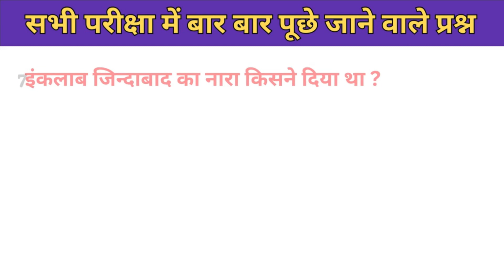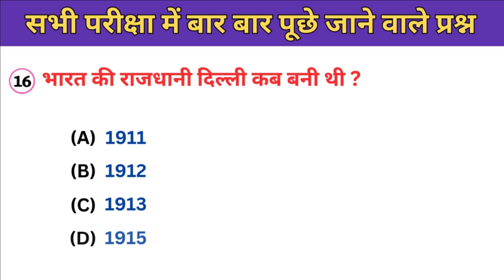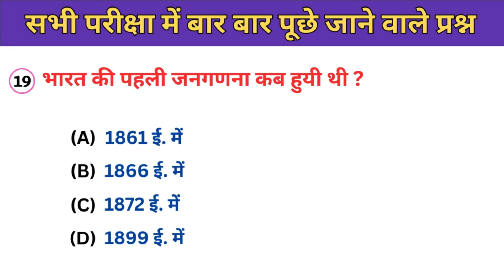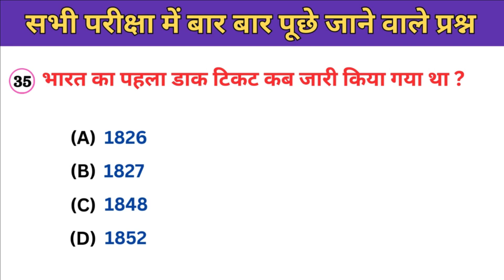General Knowledge : 30 Most Important Question | सामान्य ज्ञान | SSC + Railways + Group D /Police gk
🗣 दोस्तों आजकल सरकारी नौकरी की तैयारी करने वाले छात्रों के लिए सामान्य ज्ञान gk एक महत्वपूर्ण हिस्सा है। इस वीडियो में, हम आपके लिए 30 सबसे महत्वपूर्ण gk प्रश्न लेकर आए हैं जो SSC, रेलवे(railway), ग्रुप डी(group d) और पुलिस जनरल नॉलेज (police general knowledge) और जनरल स्टडीज की परीक्षाओं (exams) के लिए बहुत महत्वपूर्ण (very important) हैं।
इन प्रश्नों (questions) को समझने और उत्तर (answer) देने के माध्यम से, आप अपनी परीक्षा की तैयारी (exam preparation) को और भी मजबूत कर सकते हैं। हमारी टीम ने इन प्रश्नों (question) को ऐसे चयनित किया है जो आपको आने वाली परीक्षाओं (Exams) में उपयोगी (useful) साबित होंगे।
इस वीडियो में हम आपको हर प्रश्न का सही उत्तर भी बताएंगे(gk right answer), ताकि आप अपने ज्ञान (knowledge) को निरंतर बढ़ा सकें। अगर आप भी सरकारी नौकरी (government) की तैयारी (exam preparation) कर रहे हैं और जनरल नॉलेज (general Knowledge) और जनरल स्टडीज के प्रश्नों को समझना चाहते हैं, तो इस वीडियो को अभी देखें और अपनी तैयारी को और भी बेहतर बनाएं। धन्यवाद!

🟨 Cover Topic (solves your questions) :
gk
gk 2024
police gk
railways gk
group d gk
gk gs
exam gk
all exam gk
gk question
gk gs
gk questions in hindi
gk quiz
gk today